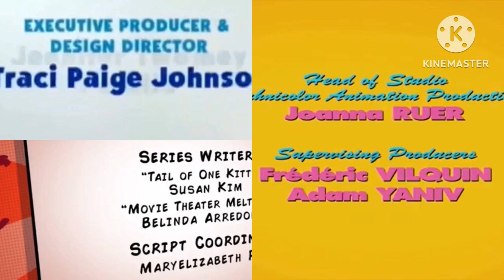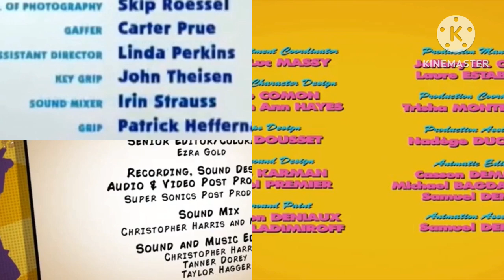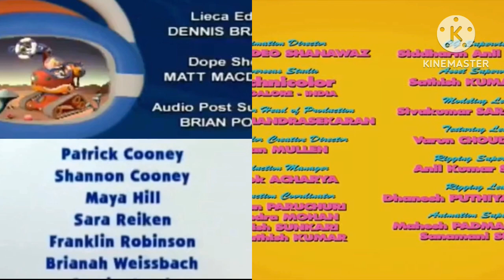ALVINNN!!! & the Chipmunks, Blue's Clues, Hero Elementary and Lunar Jim Credits Remix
I Fixed @wilsonneto2011's Credits Remix, Credit to @wilsonneto2011.